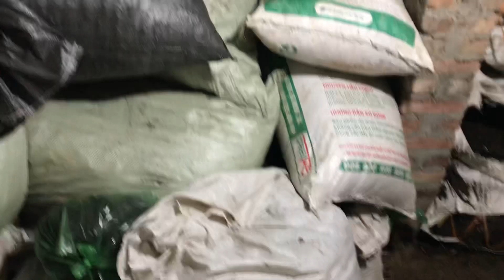LAN RỪNG 31/7 . ĐỊA LAN TRẦN MỘNG XUÂN . PHI ĐIỆP TRẮNG LH 0981515269 vs 0345137096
KÊNH CỦA EM TUÂN BẮC CẠN SƯU TẦM CÁC LOẠI HOA CỦA VIỆT NAM VÀ THẾ GIỚI CÁC BÁC ẤN VÀO LINK ĐĂNG KÝ ỦNG HỘ EM NHÉ